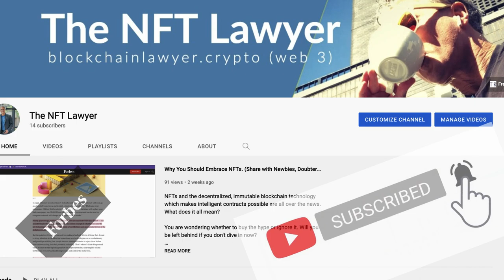Ryder Ripps v Yuga Labs - burnBAYC Is Testing the Limits of Trademark/Copyright Law for NFTs.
IP (trademarks and copyrights) is the often neglected foundation of NFTs. Perhaps the Ryder Ripps / Yuga Labs court case and IP battle will finally level up the NFT community on trademarks and copyrights.

Ryder Ripps is relying on the parody defense in this trademark infringement case brought by Yuga Labs. Yes, he used Yuga's trademarks. yes, he uploaded the exact Bored Ape images.  But he made it clear he was making a statement and engaging in a commentary about NFTs and Yuga Labs Bored Ape Yacht Club. THis will be the battleground in court.

The good news is that the IP issues facing most NFT projects is in the spotlight. The NFT industry needs to up its IP (trademark and copyright) game.  This lawsuit will shorten the timeline of true IP creation, protection and enforcement.

- This is the result of hundreds of hours of research, investigative journalism, and insight from experts in the field of art and internet culture. This investigation started 6 months ago when I was first made aware of
- Article discussing the IP implications of the Yuga Labs v Ryder RIpps lawsuit.

NFT lawyer Enrico Schaefer will educate and inform on legal issues related to NFTs.

As intellectual property, blockchain technology and litigation attorney, Enrico acts as outside general counsel to big and small tech companies. He has presented some of the largest open-source projects and presents a variety of interests in the NFT space.

Please consider subscribing to this channel if you are interested in understanding the legal implications of NFTS, how to build intellectual property for your NFT project, or an attorney interested in the legal issues surrounding NFTs.  We will keep you up to date with the latest legal issues impacting NFTs, and invite your comments, suggestions, and ideas for future shows.  Here are some other projects for NFT lawyers and clients which you might find valuable:

A professional-only LinkedIn group for lawyers and clients specializing in NFT issues.

TOC

00:00:00 Ryder Ripps v Yuga Labs
00:53:49 Trademark Infringement Claims
01:35:49 Yuga Labs TM FIlings
02:33:59 What do you own?
06:38:27 Why no defamation claims?
11:20:23 Educating on NFT IP